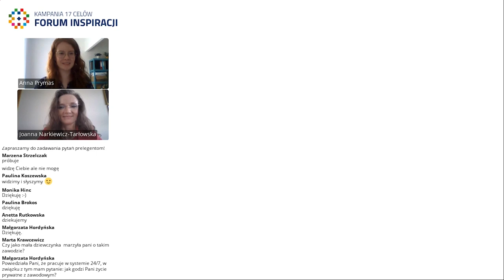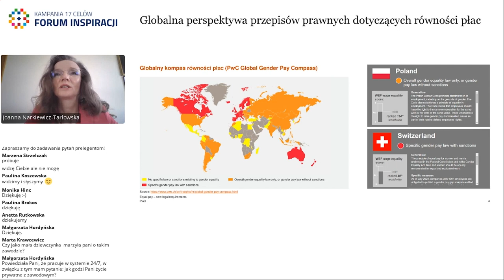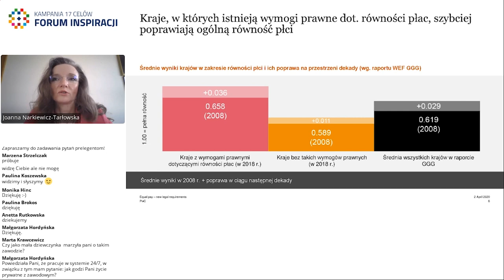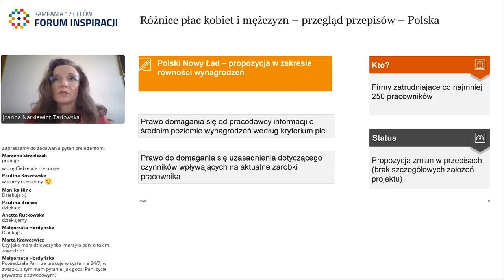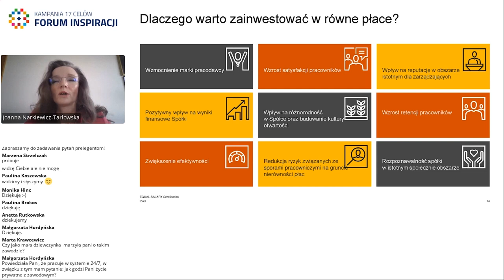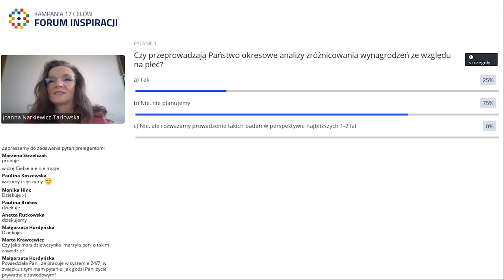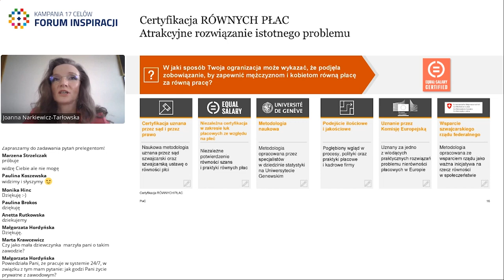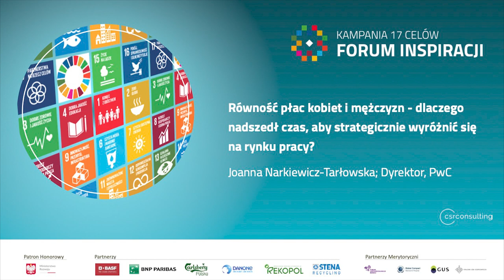Forum Inspiracji 2021. Równość płac kobiet i mężczyzn. Joanna Narkiewicz Tarłowska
Piąta edycja Forum Inspiracji, odbyła się 17 maja 2021 roku. Forum to najważniejsza, doroczna konferencja dotycząca Celów Zrównoważonego Rozwoju z perspektywy biznesu. W tym roku odbyła się pod hasłem: Forum Inspiracji – Innowacje. Ambicje. Sztuczna Inteligencja – biznes na drodze do Agendy 2030.